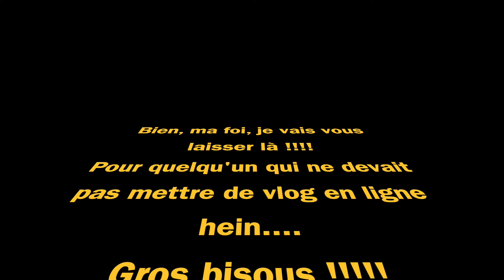VLOG#626 - EN PLEINE FORME AUJOURD'HUI !!!!!